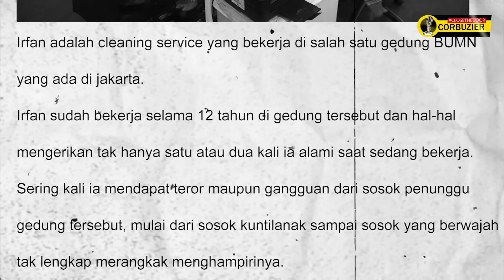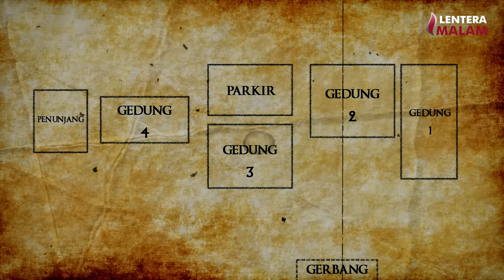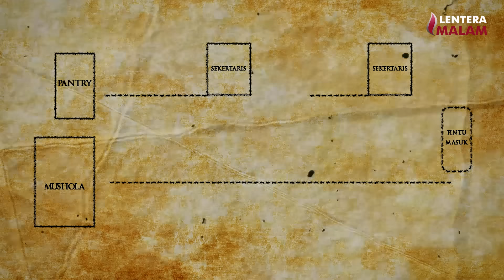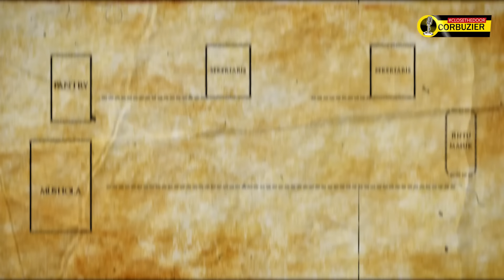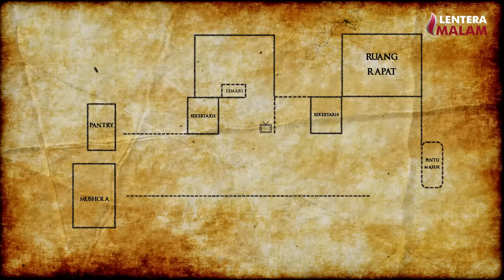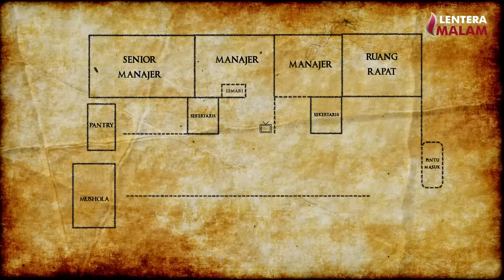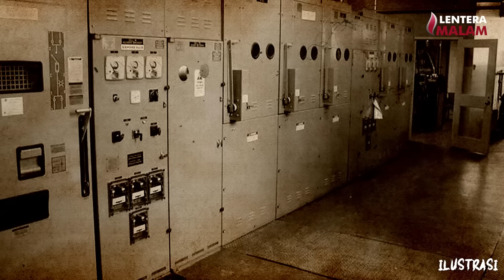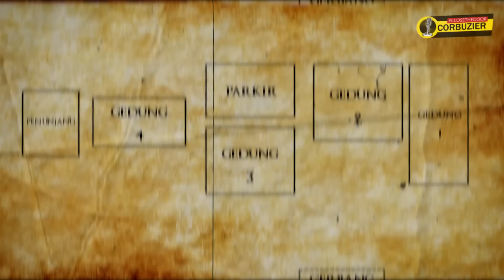NGERIII..!! KISAH MISTIS JADI CLEANING SERVICE DI KANTOR BUMN BERHANTU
Kali ini Irfan kembali dengan pengalaman mistisnya ketika ia menjadi seorang cleaning service disebuah gedung BUMN yang ada di indonesia.
Ia sudah bekerja disana selama 12 tahun lamanya, dan selama itupun ia mengalami banyak teror dari para sosok penunggu gedung tersebut.